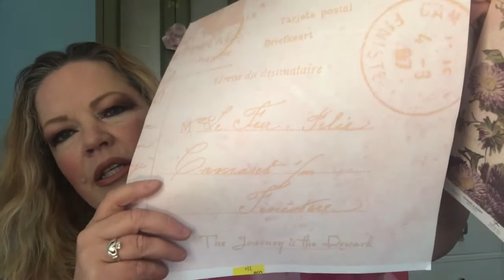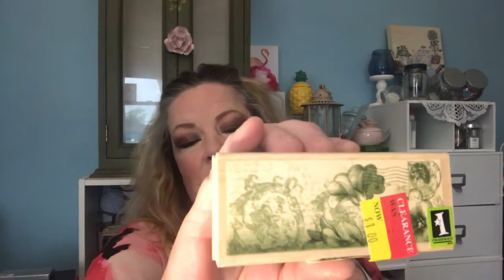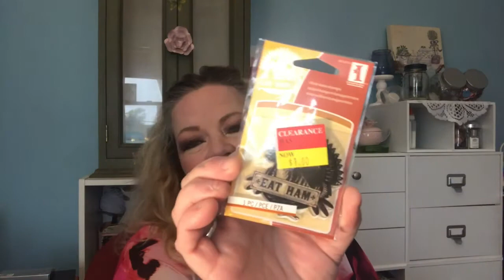Fabulous AC Moore Haul!